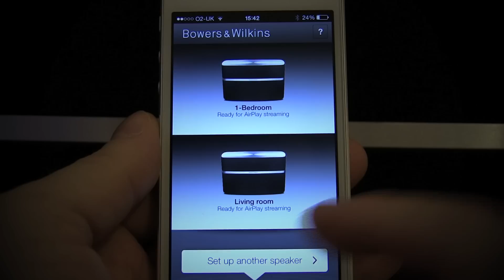Techie Review Channel Ad